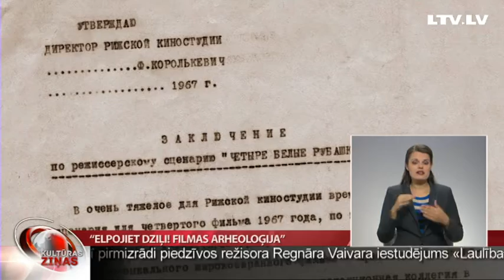“Elpojiet dziļi! Filmas arheoloģija”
Rītvakar plkst. 21.25 Latvijas televīzijas pirmajā kanālā demonstrēsim jaunu dokumentālo projektu “Elpojiet dziļi! Filmas arheoloģija”. Sešdesmito gadu beigās tapusī režisora Rolanda Kalniņa filma “Elpojiet dziļi” ir  vēsturiska liecība par “puķu bērnu” paaudzi Latvijā, kas 20 gadus bija aizliegta.